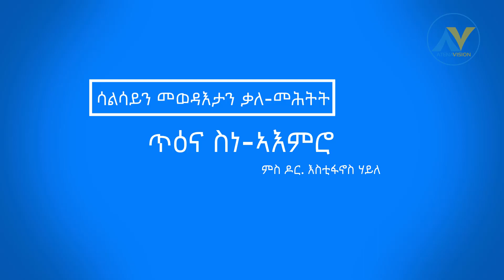ጥዕና ስነ-ኣእምሮ ምስ ዶር. እስቲፋኖስ ሃይለ - 3ይን መወዳእታን ክፋል | Dr. Estifanos Haile - PART 3 & Final | ATENA VISION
Extensive interview on Mental Health Awareness with Dr. Estifanos Haile.